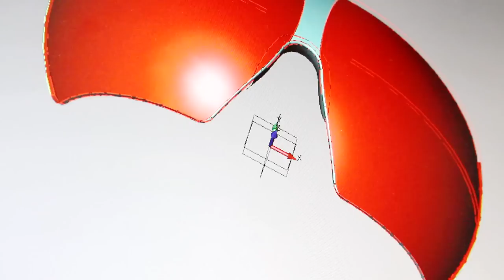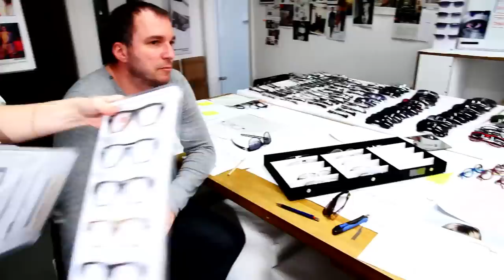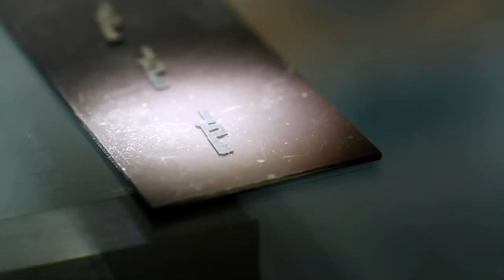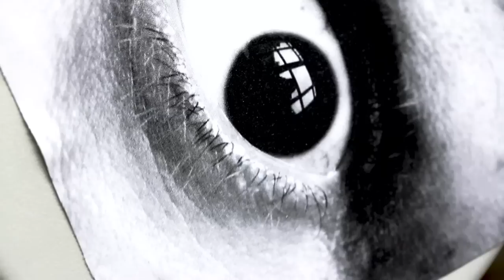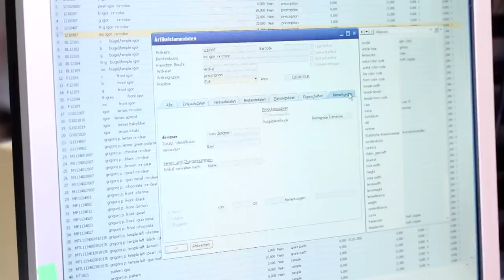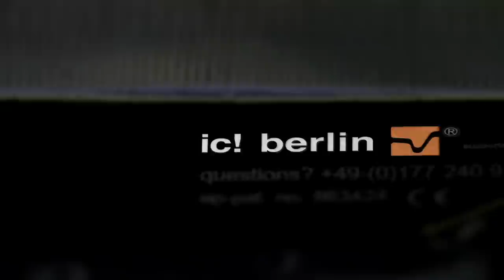Behind the scenes with ic! berlin designer glasses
Check out behind the scenes of the beautiful brilliant designer eyewear ic! berlin. See the heart, soul and even a little european aria that goes into making fashionable eyewear.